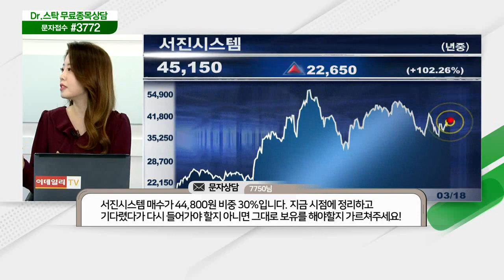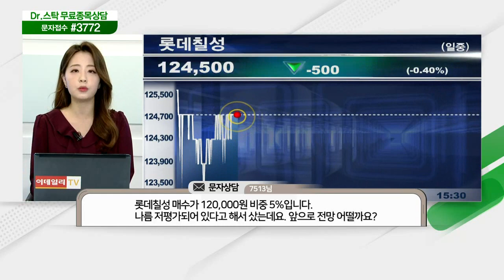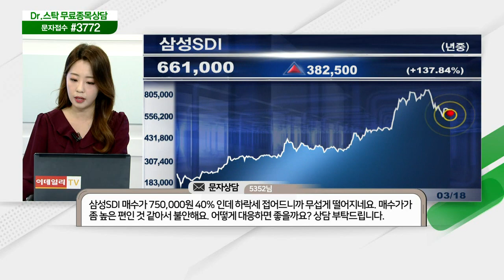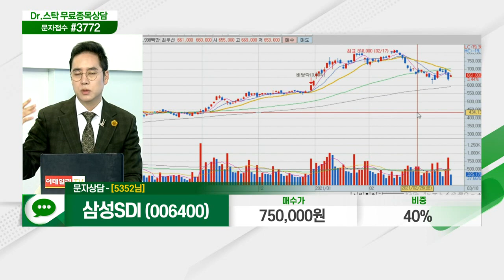고바이오랩, 이노메트리, 한미글로벌, 진원생명과학, 이수페타시스, 태림포장, 톱텍, 두산퓨얼셀, 메디톡스,서진시스템,롯데칠성,동양이엔피,삼성SDI_닥터의 처방전 (20210318)